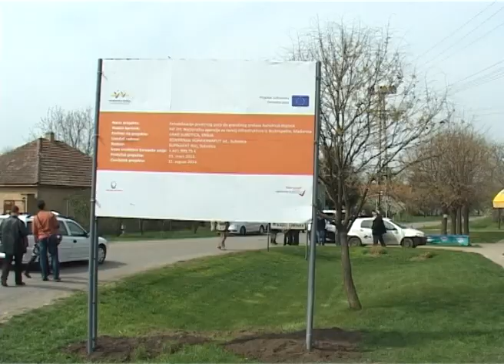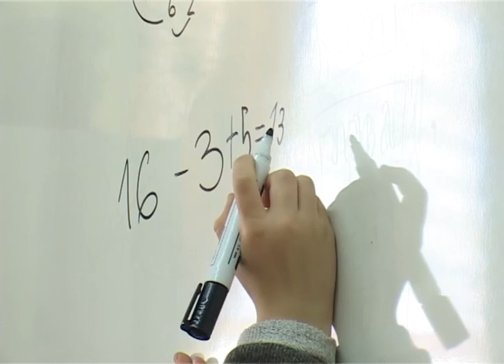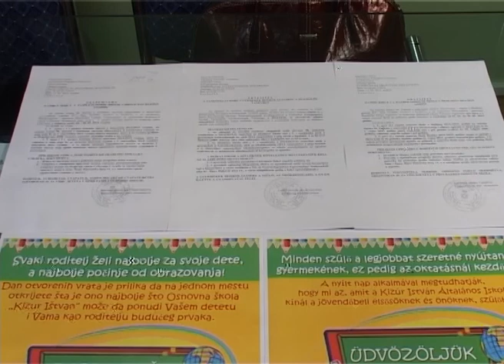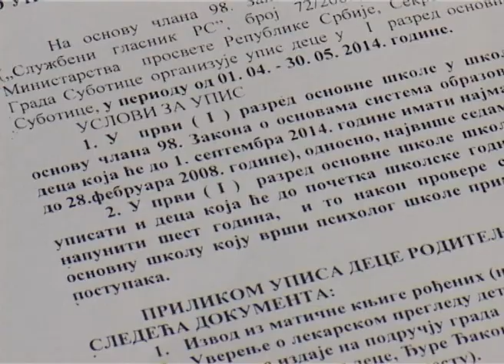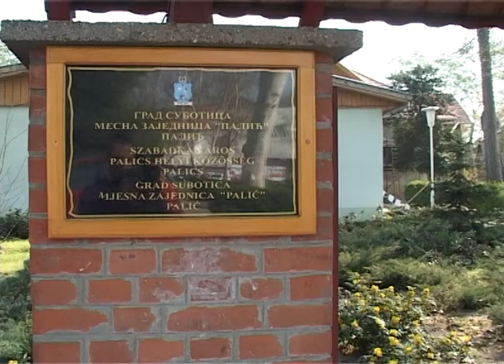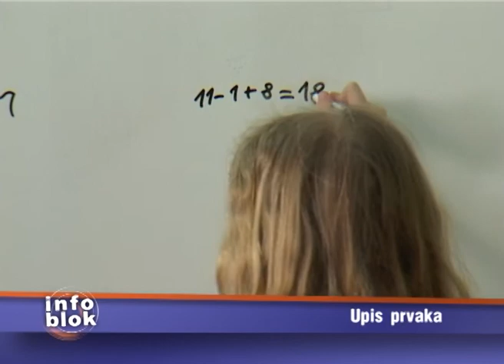Info blok za 31. mart 2014.